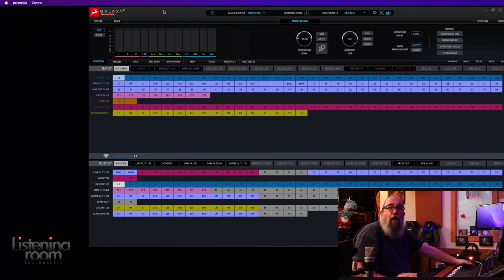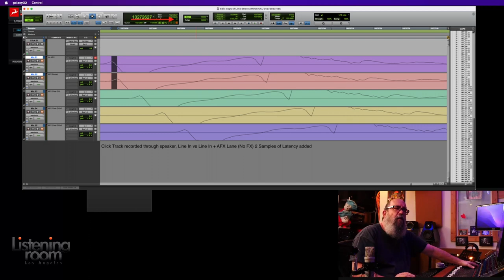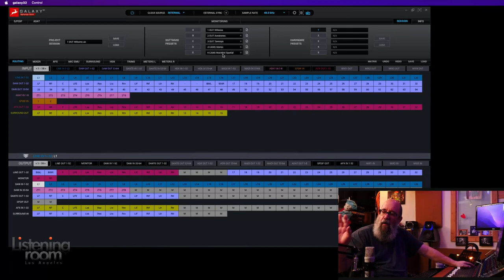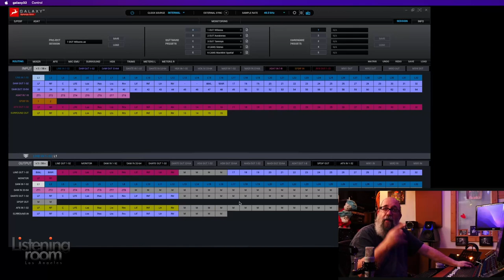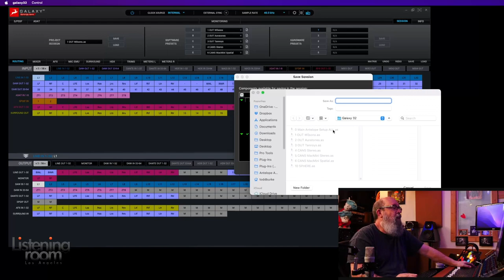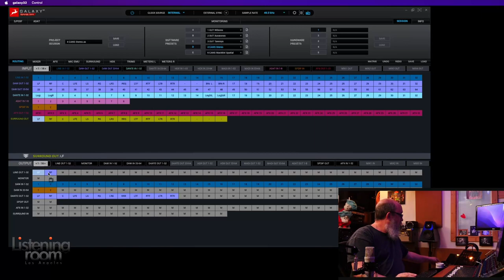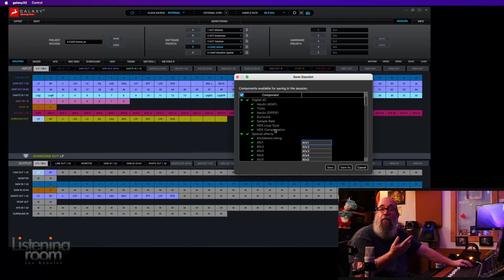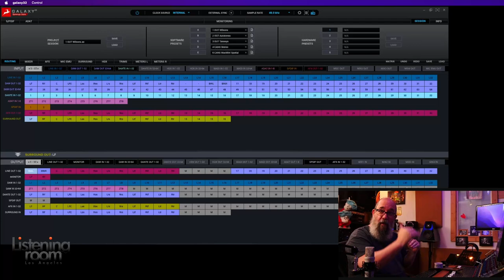Strategies for Surround Panel - Antelope Audio Galaxy 32, Galaxy 64, Orion 32+ Gen 4. Dolby Atmos.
A 15 minute deep-dive with mixer Todd Burke on a mindset and strategies for utilizing Software Presets along with the Antelope Surround Panel on Galaxy 32, Galaxy 64, and Orion 32 Gen 4 Interfaces, when using them for Speaker Control.